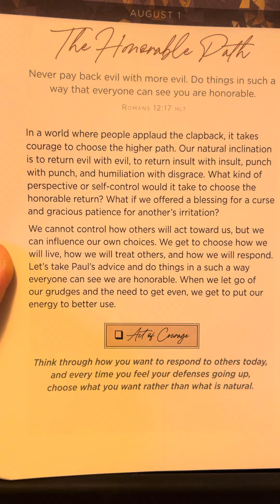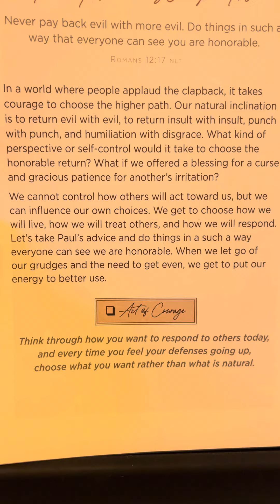August 1 - 365 Days Of Courage